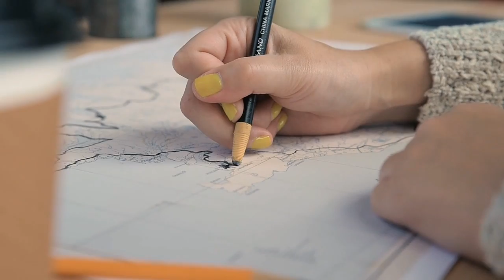Iceland map tourism 1 2